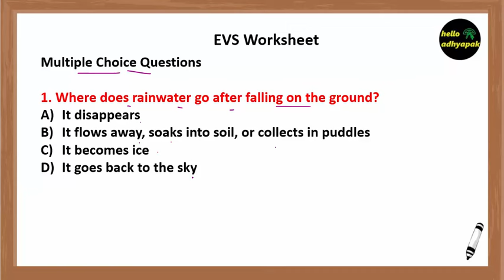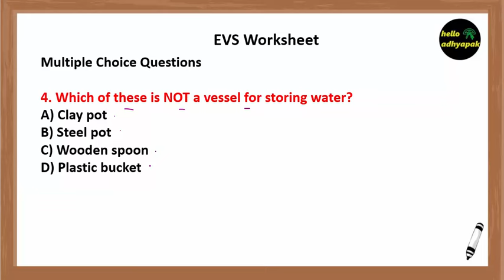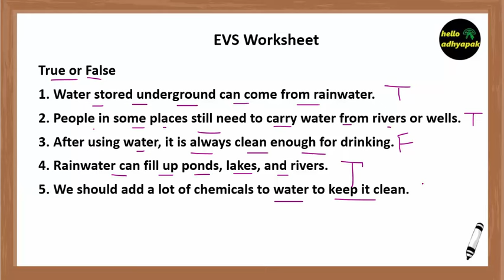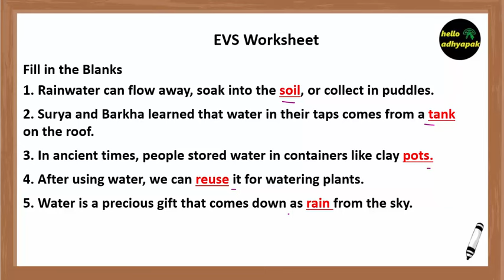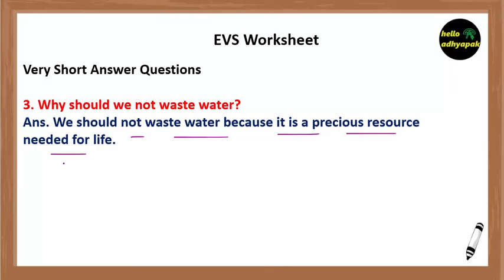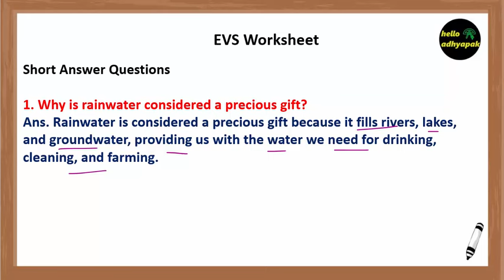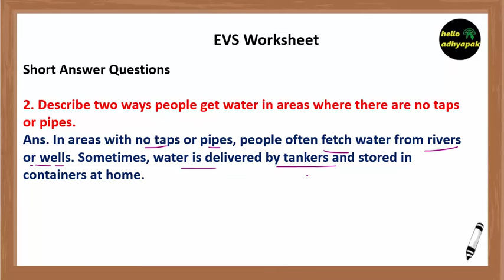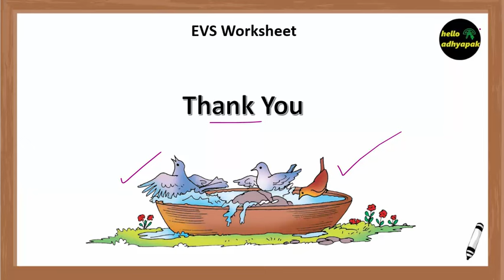Class 3 EVS Worksheet | Water A Precious Gift | Chapter 7 | Our Wonderous World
This worksheet is designed for grade 3 EVS chapter 7 Water A Precious Gift
water a precious gift
water a precious gift class 3
water a precious gift question answer
water a precious gift class 3rd
water a precious gift class 3 worksheet
worksheet class 3
worksheet class 3 evs
workbook class 3 evs
class 3 worksheet water
class 3 evs chapter 7 workbook answers
class 3 evs chapter 7 question answer
class 3 evs chapter 7 worksheet
evs worksheet for class 3 chapter 7
class 3 evs chapter 7 water